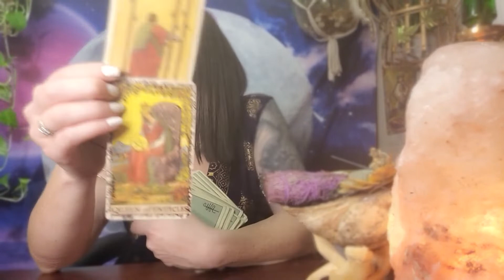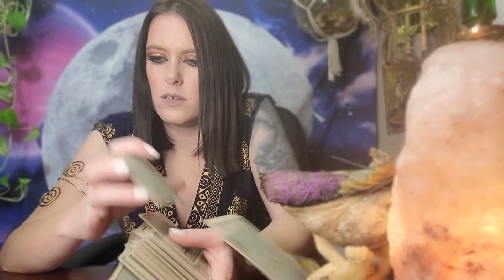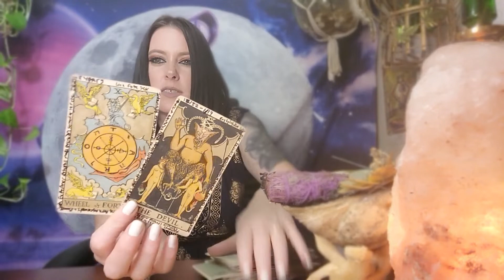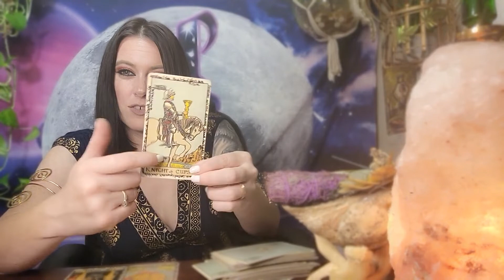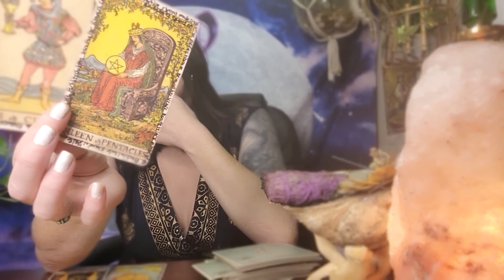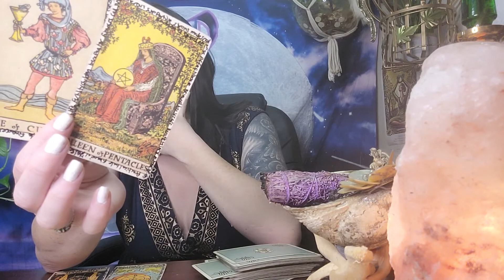SAGITTARIUS: ♑ "ROMANCE CRUSH!" | SEPTEMBER-OCTOBER 2022